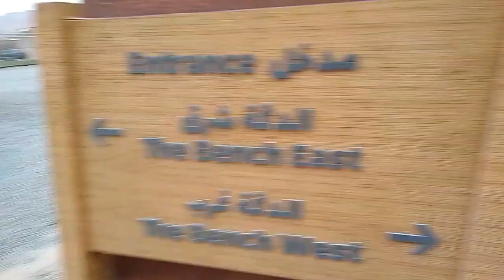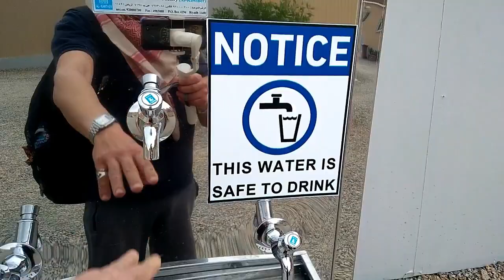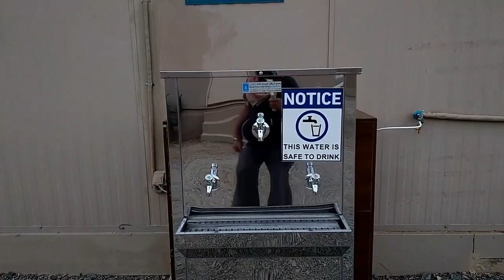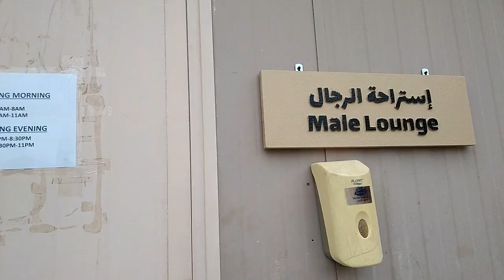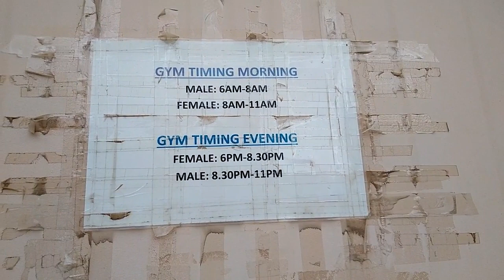Este es mi Hogar en Arabia Saudita│Emigrar a Paises Arabes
Cómo es vivir en Arabia Saudita? Aqui les muestro el lugar en donde vivo en este pais arabe. Vas a ver ciertas cosas que debes saber antes de emigrar.
Recuerda que si emigras a Dubai, si emigras a arabia saudita, si emigras a Qatar, si emigras a Kuwait quien te contrate te brinda el alojamiento como parte del contrato.